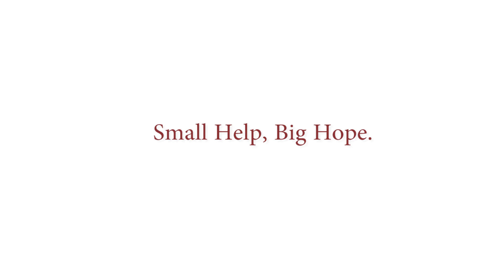Thailand Hero Stories ep.5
✅ Small Help, Big Hope.

The last episode talks about a young girl who was born with HIV in Chaiyaphum province. Her mother passed away and her father left her. She grew up facing stigma until one day, she told our HIV nurse and volunteer she did not want to live anymore.

Special thanks for musics.

Follow AHF Thailand !!